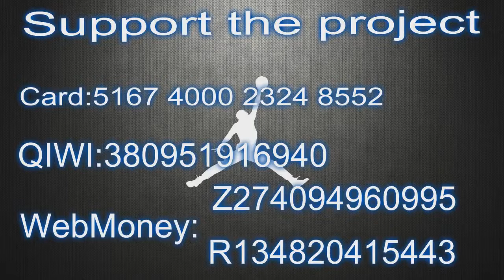Larry Nance Jr, Tyrone Wallace, and Every Dunk From Thursday Night